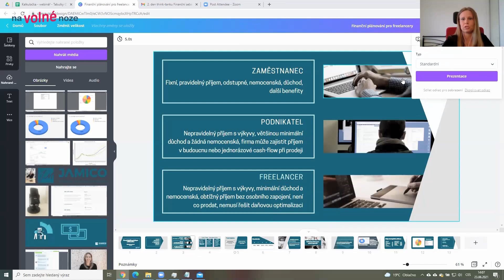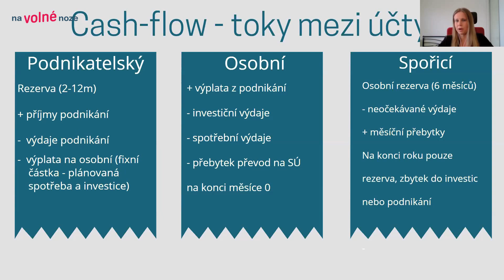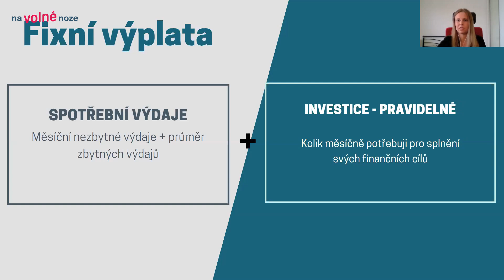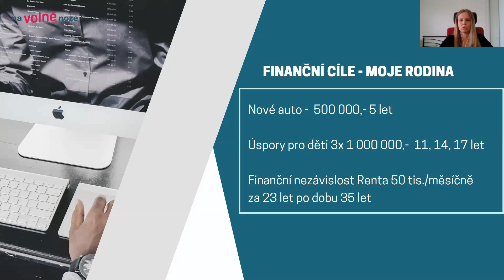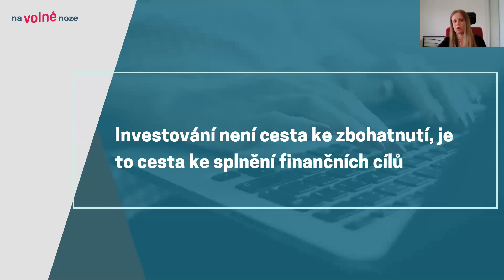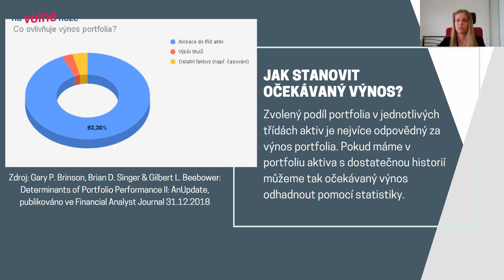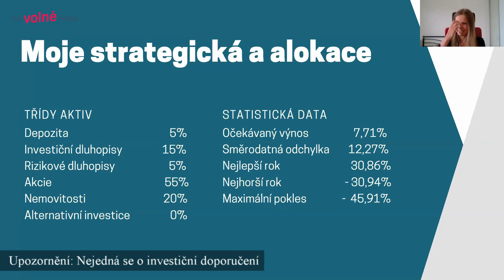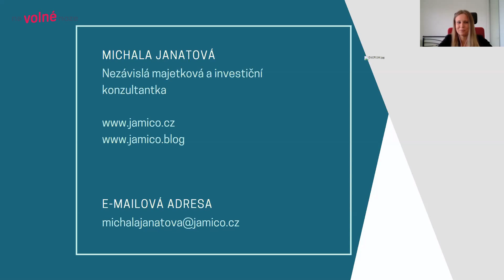Michala Janatová: Finanční sebeřízení freelancerky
Jedna tabulka vydá za tisíc slov. I proto je lepší tuhle přednášku vidět, než jen slyšet ;-) Michala Janatová je nezávislá finanční a majetková konzultantka, kterou platí klienti. Nebere tedy žádné provize z finančních a investičních produktů, které doporučuje. Zde prozradila, jak spravuje rodinnou kasu ona sama, a mimo jiné k tomu říká: „Investování není o tom nahromadit co nejvíc peněz. Je to o rovnováze, mít život pohodlnější a co nejmíň se penězi stresovat.“

Součástí projektu je také 1. think-tank pro freelancery v Evropě. Scházíme se 4× ročně v Praze, Brně a Ostravě. Setkání jsou uzavřená, na pozvání pro naše členy či absolventy školení. Sdílíme své zkušenosti, novinky a know-how. O podnikání se bavíme otevřeně a bez příkras. Každé setkání zahajuje jako náš vzácný host nějaký špičkový profesionál. Pokud jej natočíme, občas pak záznam sestříháme a zveřejníme ku prospěchu všech. Tohle je jeden z nich.